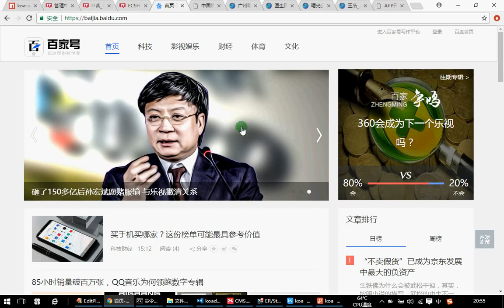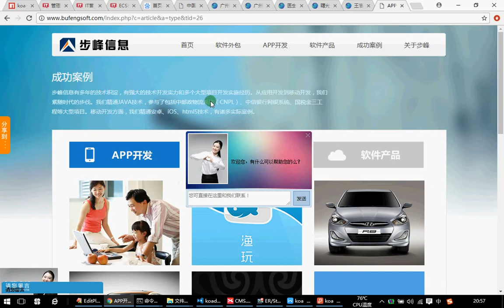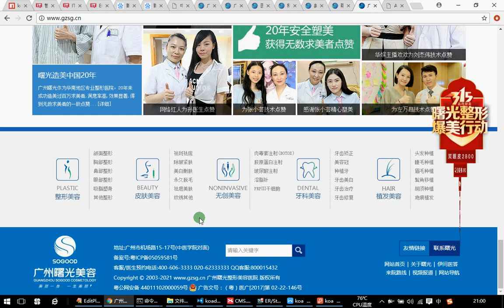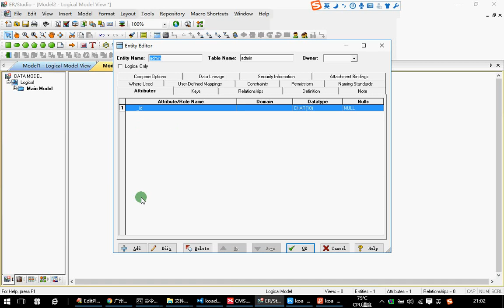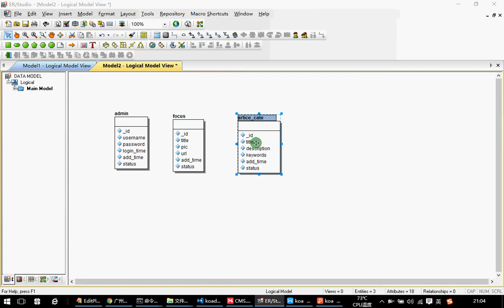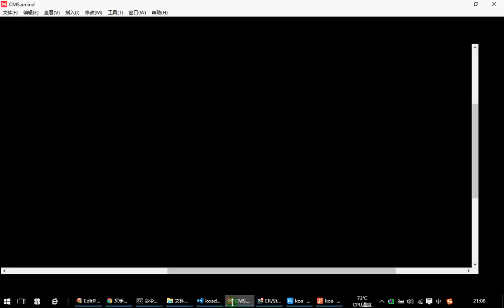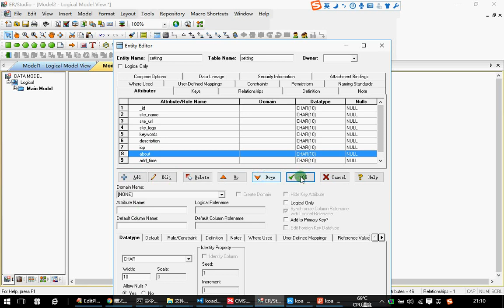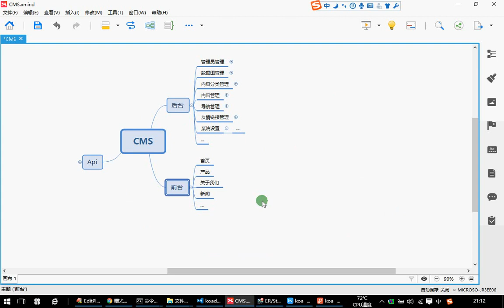20 Koa2.x 企业级Cms内容管理系统-XMind功能分析、ERStudio设计数据库ER图 —— Koa教程 Koa2 Nodejs MongoDb打造CMS 前后端全栈 项目实战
本节知识点：

一、 什么是CMS。
二、 XMind分析项目功能
三、 ERStudio设计数据库ER图